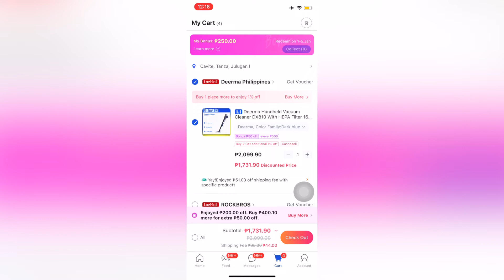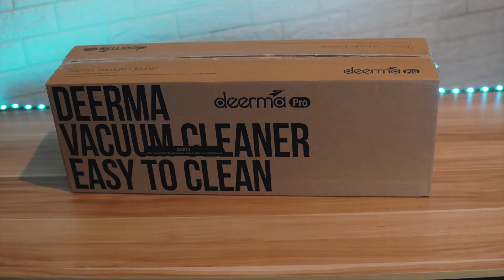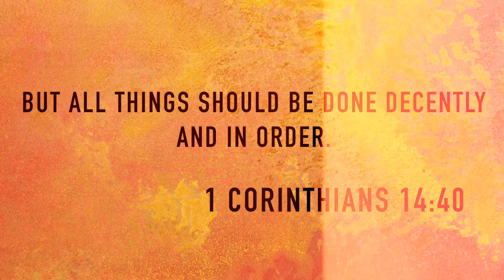DEERMA VACUUM CLEANER DX810 UNBOXING AND REVIEW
Hey guys. Let's unbox our first Lazada budol this 2022, the Deerma Vacuum Cleaner DX810! Worth it nga ba?

0:00 - 1:42 - Introduction
1:43 - 2:00 - Quick Unboxing
2:01 - 2:24 - How to Assemble?
2:25 - 3:18 - Final Verdict. Worth it ba?
3:19 - 3:53 - Outro

Camera: SonyA6600, Canon Mark II